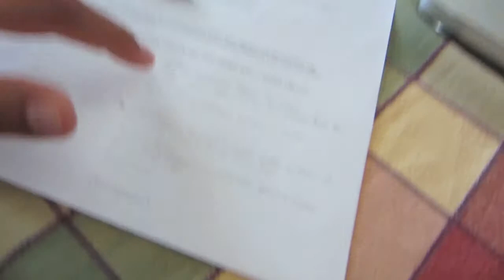WRITERS BLOCK!! Day 354